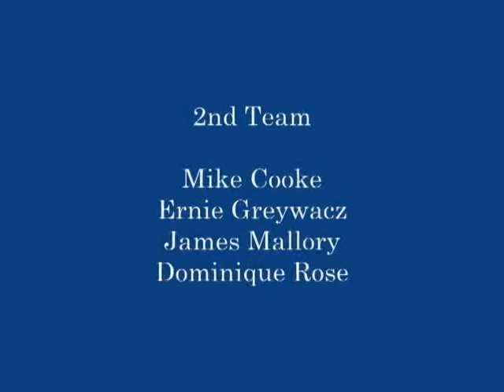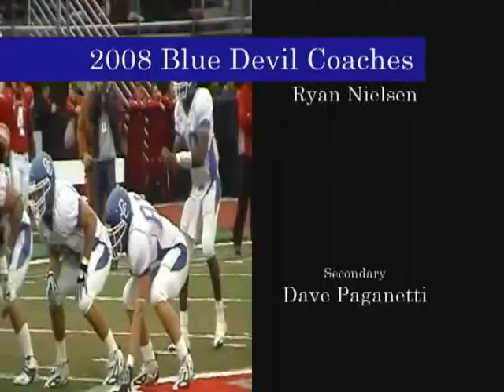ccsu football highlights 2008